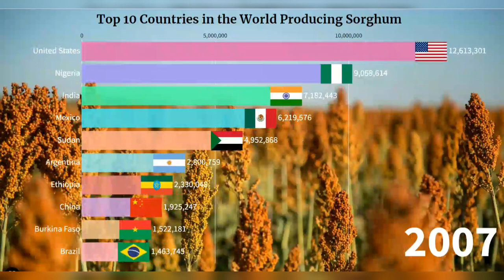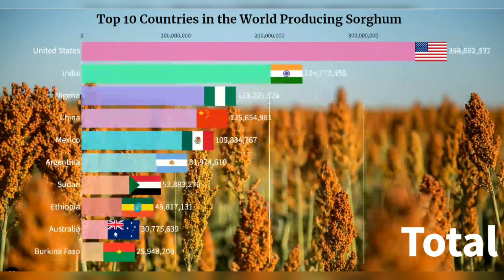Top 10 Countries in World Producing Sorghum | Largest Producing Sorghum (Jowar) Country In World...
Top 10 Countries in the World Producing Sorghum, Largest  Producing Sorghum (Jowar) Country In the World...